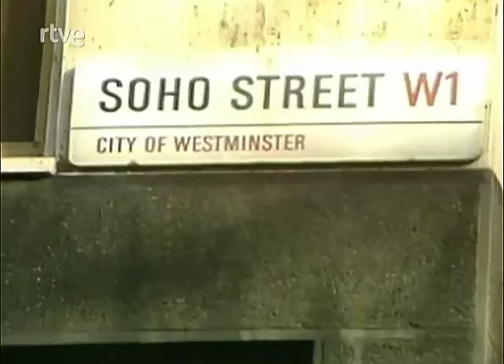Freur - Riders In The Night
Rare video of the British new wave-synthpop band, captured by the Spanish TV in 1984